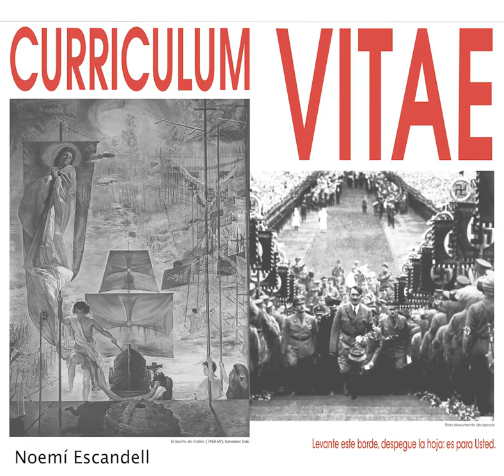Presente Continuo | América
Desde Herlitzka + Faria continuamos con el ciclo Presente Continuo, donde cada 15 días presentamos en forma actualizada muestras anteriores relevantes por su concepto y contenido.

Herlitzka + Faria continues the cycle Present Continuous in which, every 15 days, we will present an updated review of some of our past shows, each one relevant in both concept and content.